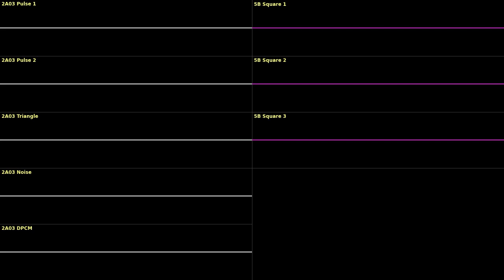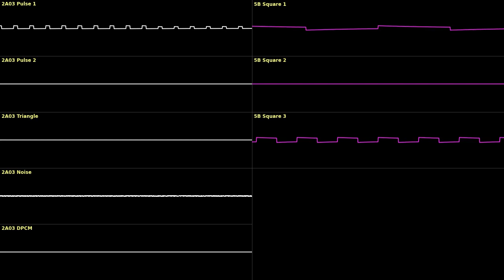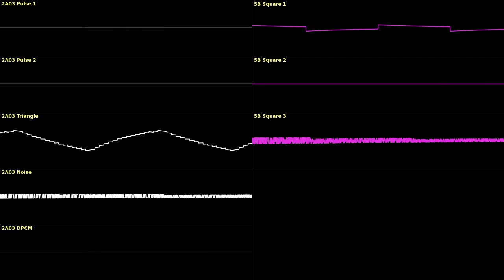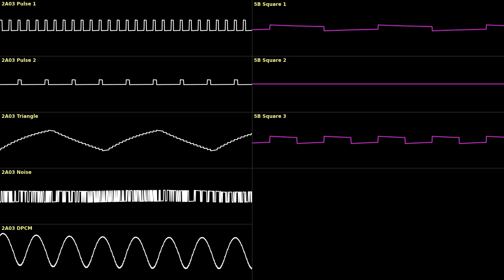The Prodigy - Mindfields [8-Bit, 2A03+5B Instrumental Cover]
A Dn-FamiTracker 8-bit instrumental arrangement of The Prodigy's Mindfields, using the chips Ricoh 2A03 and Sunsoft 5B.

Clock speed: 60 Hz (1x NTSC)

Oscilloscope visualisation rendered using corrscope.